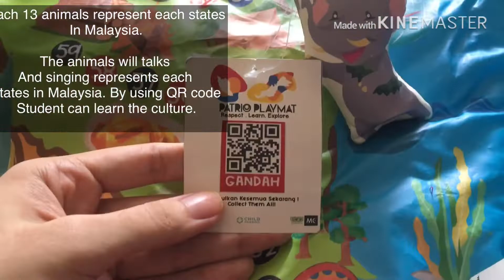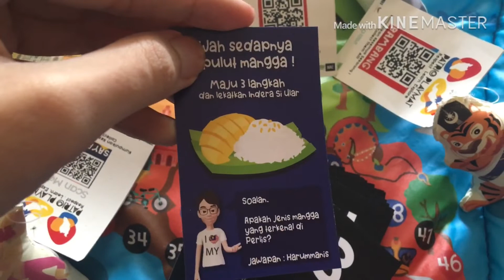InSIDE2020 - Patrio Playmat